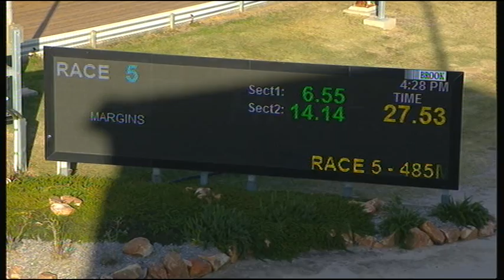HOR TUE 23 APR 19 R5